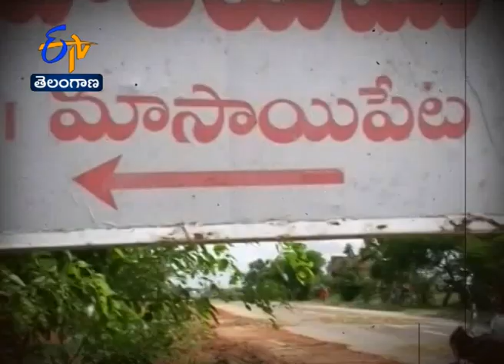New | Primary Notification Issued By Govt to Masaipet Mandal | in Medak District